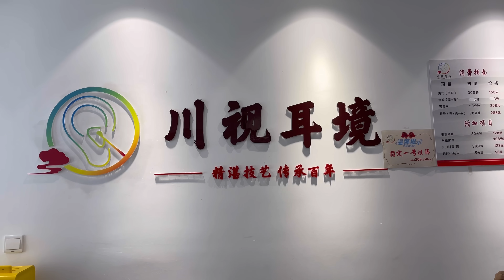ASMR: I Tried a Relaxing CHINESE EAR CLEANING!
Price: 128 yuan = 18 USD = 321 ZAR
Treatment name: 采耳
Place Name: 川视耳境
Address: 大学路170号602室

Timestamps
00:00 - intro
01:18 - checking the inside of ear
02:53 - remove oil from ear
06:41 - cleaning ear left
09:46 - vibrations in ear
10:40 - feather in ear + on face
11:33 - ear tapping
13:06 - remove oil from ear right
15:07 - cleaning ear right
21:29 - right ear vibrations
22:43 - feather vibrations on face
23:39 - conclusion + price

Hey guys today i tried a relaxing chinese ear cleaning treatment. Ear cleaning is an ancient chinese treatment that is supposed to clean your ears and relax you at the same time. The treatment started with the lady showing me how my ears looked inside, then she used tools to clean my ears and lastly she used instruments and feathers to make me relax by using vibrations.